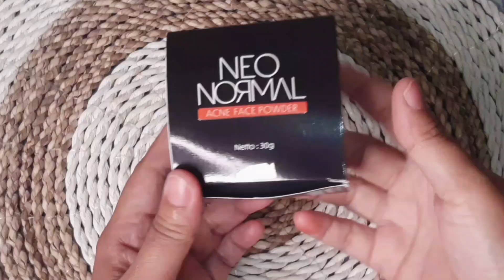REVIEW FACE POWDER UNTUK KULIT BERJERAWAT ||BEDAK TABUR+ SKINCARE!!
NEO NORMAL Acne face powder bedak yang diformulasikan khusus untuk membantu merawat kulit berjarawat. dengan kandungan sulfur yang dapat merawat kulit berjerawat serta kandungan salicylic acid yang dapat membantu membesihkan pori pori kotor akibat jerawat dan mengangkat sel kulit mati. Dengan teksturnya yang sangat lembut, ketika diaplikasikan pada wajah akan terlihat lebih natural.

Manfaat :
- Melembaban kulit dan mencegah dehidrasi kulit
- Oil control hingga 8 jam
- Bebas kilap, halus, ringan dan natural
- Mudah dibaurkan
- Menghilangkan Jerawat

beli disini !!